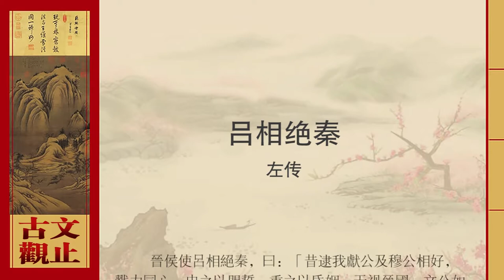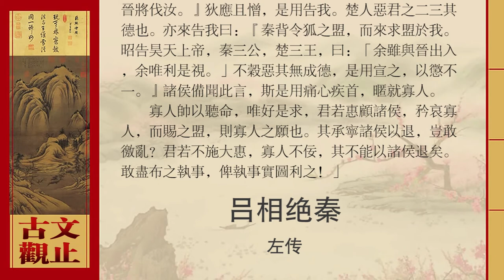左传·吕相绝秦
晋厉公派吕相向秦国裹示绝交，说：“从前从我国的献公和贵国的穆公开始，两国相互友好，协力同心，用盟誓来申明此意，用婚姻来加强友好。上天降祸晋国，文公到了齐国，惠公到了秦国。晋国不幸，献公去世，穆公不忘旧日情谊，使我们惠公得以供奉晋国的宗庙祭祀。穆公又不能完成这一巨大功勋，而进行了韩原之战。他心里也感到后悔，因此成全了我们文公，这是穆公的成就。文公亲自披甲带盔，跋涉山川，跨越险阻，征伐东方的诸侯，使虞、夏、商、周的后裔都到秦国朝见，就已经报答旧日的恩德了。郑国人侵犯君王的边界，我们文公率领诸侯与秦国一起包围了郑国。秦国大夫不询问敝国国君，擅自与郑国订盟。诸侯痛恨这件事，要向秦国拚命。文公害怕，就安抚诸侯，秦军能够还师而安然无损，这就是我国有大功于西邻了。晋国不幸，文公去世，穆公居心不良，蔑视我们新丧故君的国家，欺我们襄公孤弱，袭击我们的殽地，断绝我们的友好，攻打我们的城堡，灭绝我们的邻邦滑国，离散我们的兄弟，扰乱我们的同盟，颠覆我们的国家。我们襄公没有忘记君王旧日的功勋，但又害怕国家的覆亡，因此有殽地之战。我们仍然希望在穆公面前求得宽恕，穆公不听，反而拉拢楚国图谋我们。上天不遂他的心意，楚成王又丧了命，穆公对我国的意图因而不能得逞。穆公、襄公去世，康公、灵公即位。康公，是我们晋国人所生的，又想削弱我们国君的宗室，颠覆我们的国家，率领我们国家的奸贼，来撼动我们的边疆，我国因此有令狐之战。康公还不改悔，又侵入我河曲一带，攻打我涑川地方，掠取我王官民众，割取我羁马土地，我国因此有河曲之战。秦国往东这条道路不通，就是由于康公断绝我们的友好的原故。

  　　等到君王继位，我们国君景公伸着脖子朝西望着说；“大概会抚恤我吧！”君王又不肯施恩举行盟会，乘我国有赤狄骚扰的患难，入侵我黄河附近各县，焚烧我箕、郜二城，抢割我庄稼，屠杀我边境百姓，我国因此有辅氏之战。君王也后悔祸患的蔓延，而想求福于两国的先君献公和穆公，派伯车来命令我们景公说：‘我与你共同友好，抛弃仇恨，重新恢复旧日情谊，以追念前人的功*(肙力)。’盟誓没有完成，景公去世，我国国君因此有令狐的盟会。君王又心怀不善，背弃盟誓。白狄与君王同在雍州，是君王的仇敌，而是我们的婚姻之国。君王派人来颁赐命令说：‘我与你一起讨伐狄人。’敝国国君不敢顾念婚姻之好，畏惧君王的威严，因而从使臣那里接受了命令。君王同时向白狄讨好，说：‘晋国要讨伐你。’狄人虽应承而内心厌恶，因此将这话告诉了我们。楚国人厌恶君王的三心二意，也来告诉我们说：‘秦国背弃令狐的盟约，而来向我国请求结盟，对着天上的上帝，秦国去世的三公、楚国去世的三王明白宣告：他虽然与晋国往来，他只看自己的利益。我厌恶他没有始终如一的品德，因此把这些话公布出来，以警戒不专一的人。’诸侯都听到了这话，因而痛恨之至，都来亲近敝国国君。敝国国君率领他们前来听命，只求和好。君王如果施恩照顾诸侯，哀怜敝国国君，而赐绐我们盟约，就是敝国国君的愿望。敝国国君将会安抚诸侯退兵，岂敢谋求战乱？君王如果不肯施大恩，敝国国君无能，也就不能率领诸侯退兵了。冒昧地将这些话全部陈述于君王的左右，以便君王的左右从有利方面认真加以考虑。”